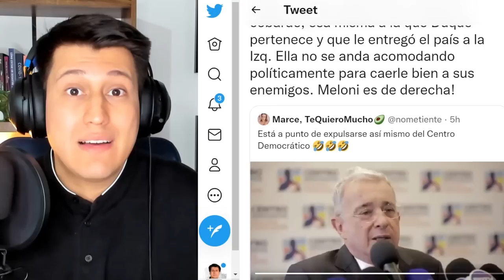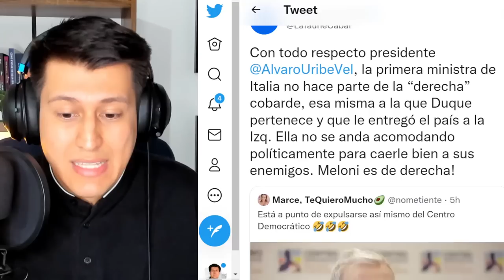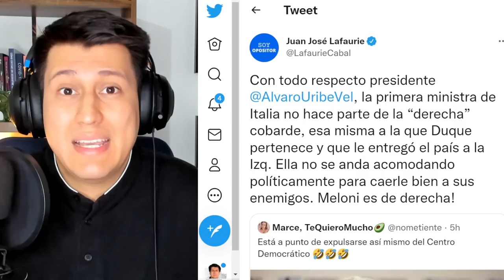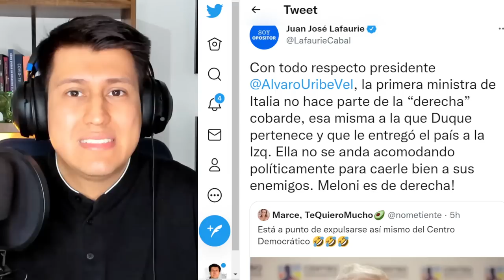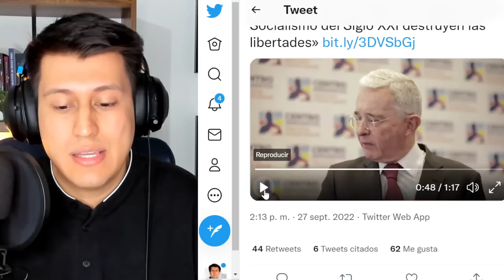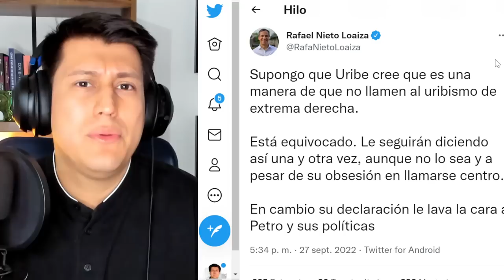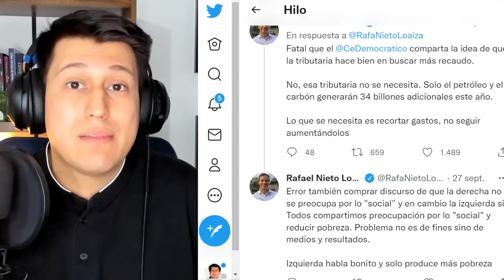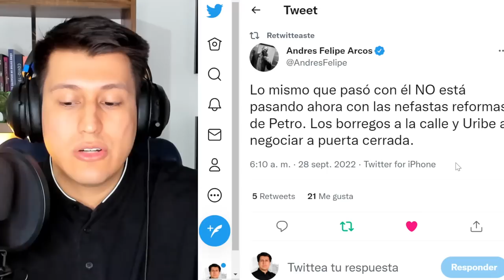URIBE defiende a PETRO, se enfurece RAFAEL NIETO LOAIZA